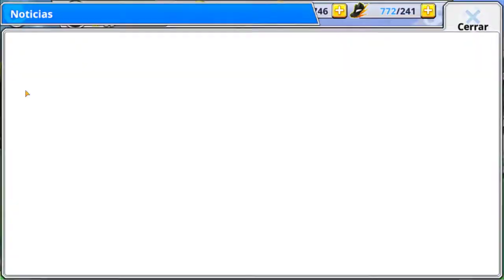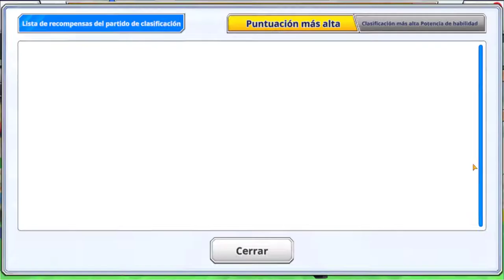EXPLICACION: ¿Cómo funciona "PARTIDO DE CLASIFICACION"? | Captain Tsubasa Zero | Análisis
Espero que los pocos consejos que os puedo dar os sean de ayuda para esta clasificación.